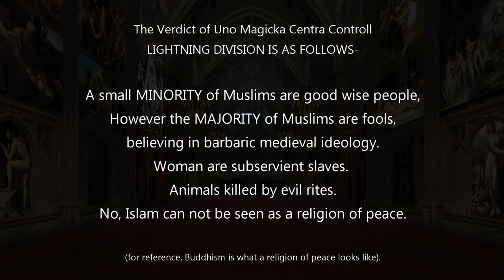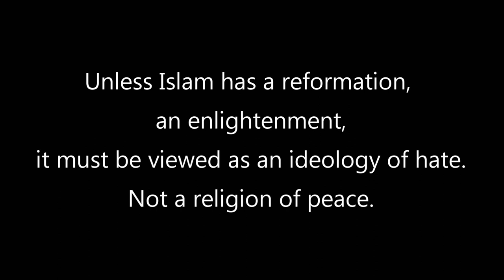The Good Muslim - Iman Tawhidi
Shaikh Mohammad Tawhidi- A good Muslim

Its a shame Iman Tawhidi has more chance of being killed than listened to by his fellow muslims . An Islamic Reformation seems remote. It must be asked, is Islam really a  religion of peace?